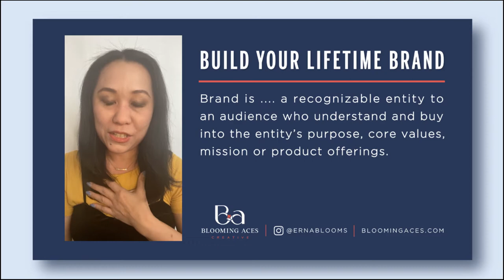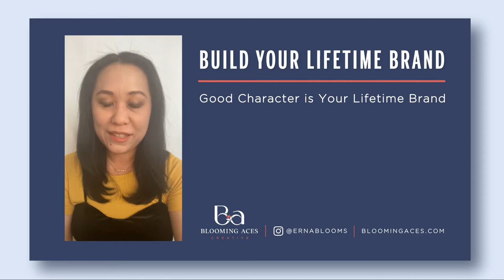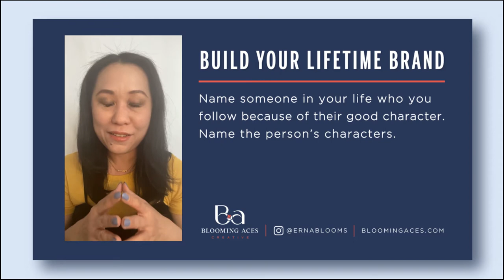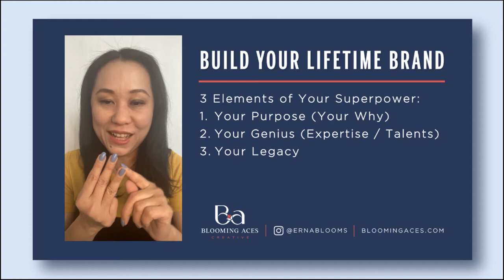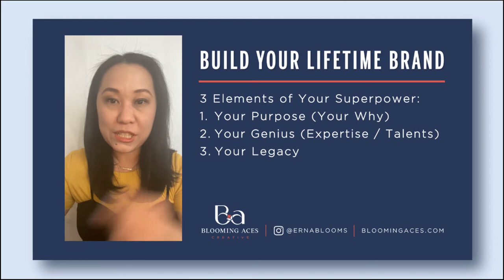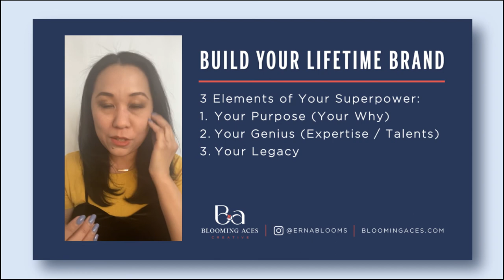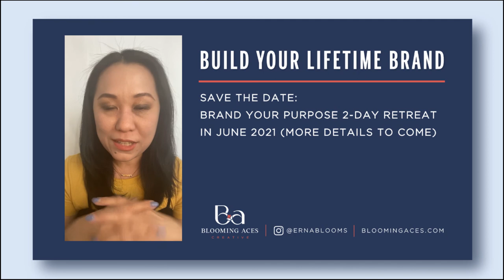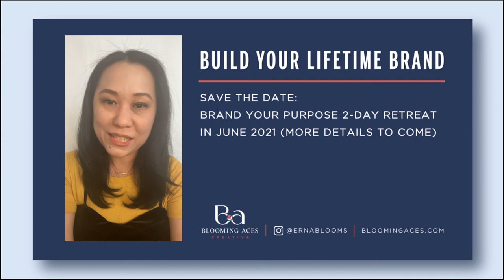Building Your Lifetime Brand with Blooming Aces' Erna Blooms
Who needs a brand and why you need to build your brand? Join me in the first discussion about why almost everyone needs to understand branding, even if you are not a business.

*What's the best way to build your brand for long-term success? Learning how to connect with your audience and build their loyalty. Join me in the discussion that will inspire you in running your business in a more fulfilling way.

Blooming Aces' mission is to connect people to their highest level of fulfillment through Character Branding™️ that ignites their undeniable purpose and leads them to build remarkable passion businesses, an authentic trusting culture, and fulfilling success.

Erna Blooms is a Character Branding™️ Expert, Growth Action Coach, and Founder of Blooming Aces Creative. She helps entrepreneurs build impactful brand loyalty & fulfilling business longevity with trust currency that converts into sustainable revenue.

Erna brings more than 20 years of experience in the branding and business development space. During her 15 years of corporate career, she supported 6 to 7 figure product launches of clients including global brands such as Ralph Lauren, Kate Spade New York, The Body Shop, Fossil, Pottery Barn, Amazon, and many more. Her expertise has been featured in Thrive Global, Authority Magazine, and Shoutout LA magazine. When she is not working with clients or hosting her Blooming Aces Podcast, she’s with her two girls on a hunt for the best sushi spread and delights around Huntington Beach, California, or chatting with friends around the world.

How we can help you and your business grow into a fulfilling lifestyle, schedule a free 30-minute discovery call with Erna Blooms

Join Erna's next IG Live Event on every other Friday
Next one will be on June 4th, 2021, at 1 pm PST / 4 pm EST